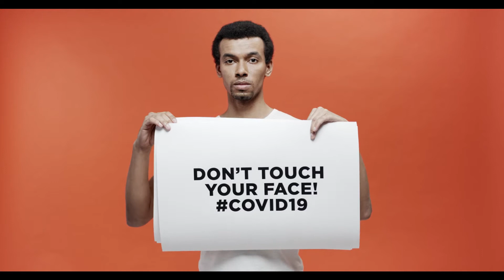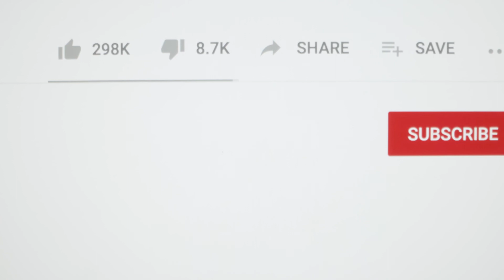شناسایی پادتن قدرتمند برای کرونا از طریق شبیه سازی تاج ویروس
مرکز ملی تولید درمان (NCTM) ایستگاه آزمایش مهندسی «دانشگاه ای اند ام تگزاس» در حال تولید شاخک‌های پروتئینی ویروس کرونا برای شناسایی آنتی‌بادی جهت جلوگیری از ابتلا به این بیماری است.
شاخک‌های پروتئینی که تاج کووید-۱۹ را تشکیل می‌دهند، امکان ورود این ویروس به سلول‌های بدن را فراهم می‌کنند، بنابراین ساخت پادتنی که بتواند به این تاج متصل شود و از ورود به سلول‌ها جلوگیری کند، مانع از ابتلا به این بیماری می‌شود.
«Zivko Nikolov»، استاد بخش مهندسی کشاورزی و زیست‌شناسی دانشگاه ای اند ام تگزاس و مدیر NCTM اعلام کرده:
«صدها پادتن برای مبارزه با ویروس در پلاسما وجود دارد و استفاده از نوترکیب شاخک پروتئین سریع‌ترین راه برای شناسایی نمونه‌های درست آن برای مبارزه با ویروس کرونا است.»